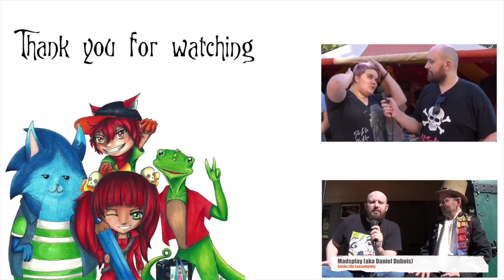Anno 1900 - Interview with Baker Street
Our Interview with Baker Street at the Anno 1900 . Enjoy.